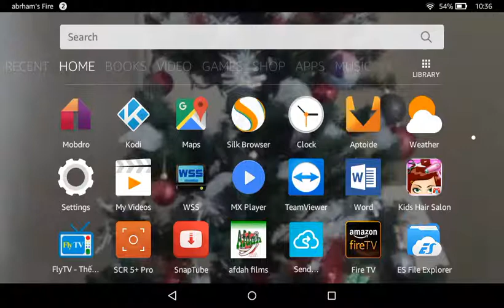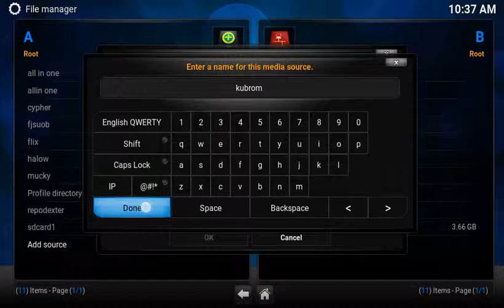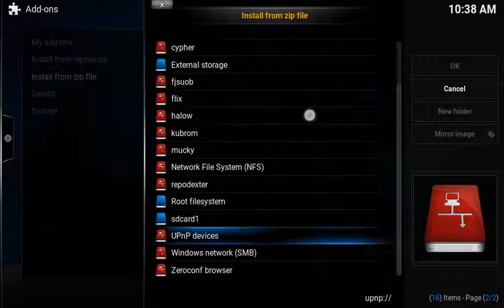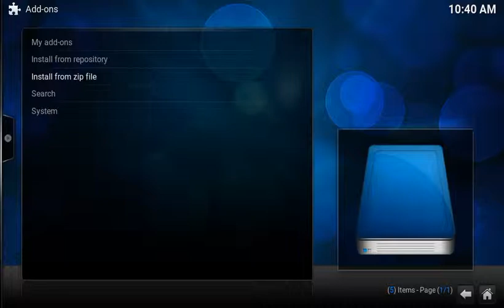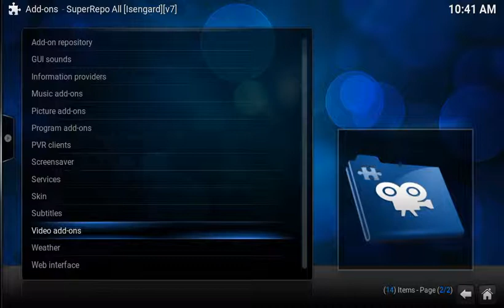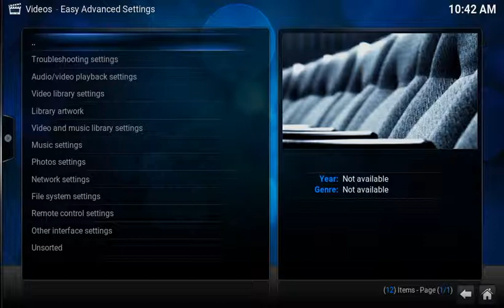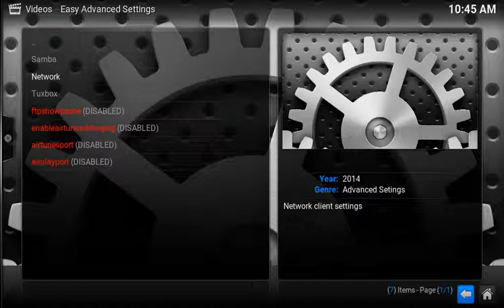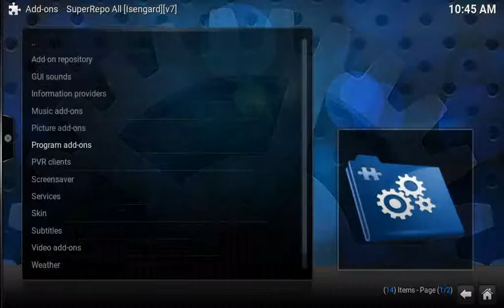How to fix kodi buffering problems by habesha KODI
Betam tekame neger new
Amsgnalew